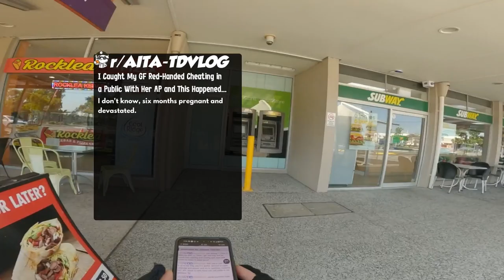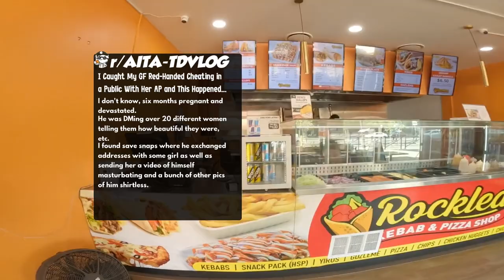I Caught My GF Red-Handed Cheating in a Public With Her AP and This Happened...